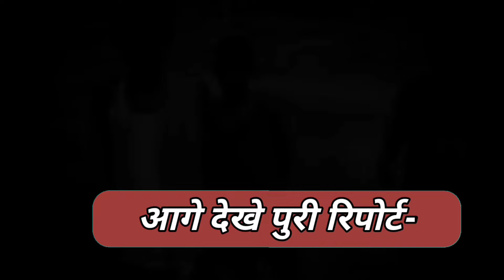jamui एक गाँव ऐसा, जहाँapna पानी की वजह से जवानी में ही हो जा रहे बूढ़े, देखे रिपोर्ट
apna manthan news channel
apna manthan
shahar aur gawn ki khabar

कृपया🙏 शहर और गांव की खास खबर के लिए
अपना मंथन न्यूज़ चैनल#
विडियो अच्छी लगे, तो इसे दोस्तों के पास
        👭शेयर करना न भूलें
                              धन्यवाद🙏💕

खबरों और विज्ञापन के लिए-
      सम्पर्क करें 👍✌👌

इस लिंक पर क्लिक कर आप हमारे चैनल के
फेसबुक पेज पर जा सकते हैं